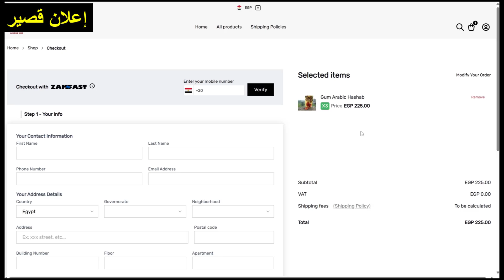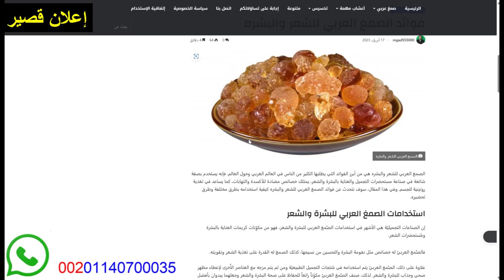تحليل كفاءة الكلى يكشف أسرار صحتك الداخلية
هل تعلم أن تحليل كفاءة الكلى هو نافذة على صحة جسمك بأكمله؟ في هذا الفيديو، نستعرض أهمية هذا التحليل ودوره الحيوي في الكشف المبكر عن مشاكل الكلى والأمراض المزمنة الأخرى. سنوضح المؤشرات الرئيسية التي يقيسها التحليل وكيفية تفسير نتائجه، مما يساعدك على فهم حالتك الصحية بشكل أفضل. لا تفوت هذه المعلومات القيمة لصحتك وصحة أحبائك.

للحصول علي الصمغ العربي ومنتجات موقع الهشاب 2000 والتوصيل حتي باب المنزل :
رابط موقع الهشاب 2000 داخل مصر:
ولمعرفة جميع المعلومات حول الصمغ العربي وطريقة الإستخدام وكيفية الشراء من الهشاب 2000:
رابط مدونة الصمغ العربي: